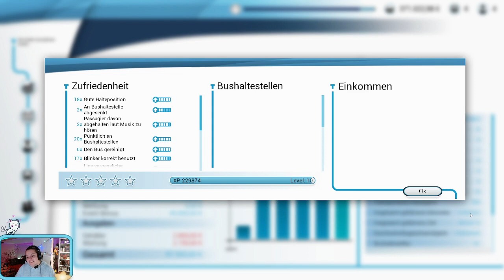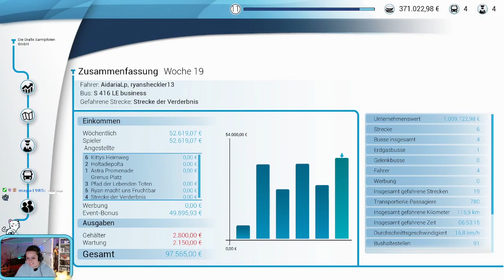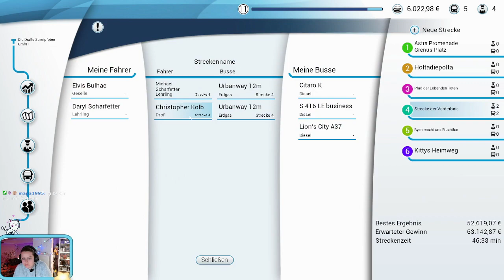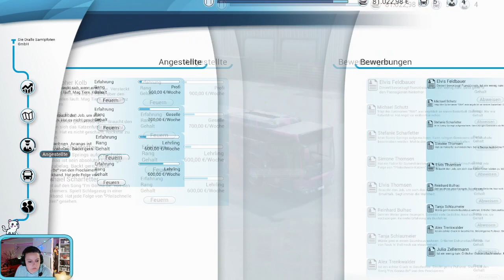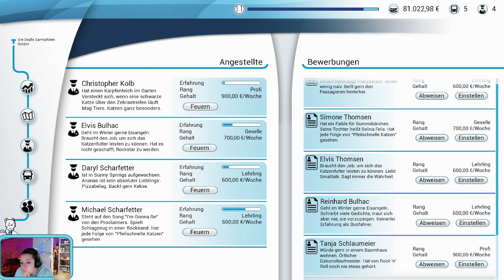Abkürzung Quer Stadt ein - Bus Simulator - STREAM WIEDERHOLUNG- 009 - GERMAN